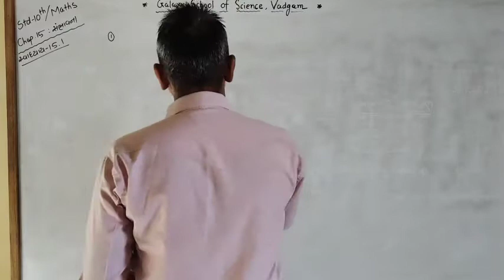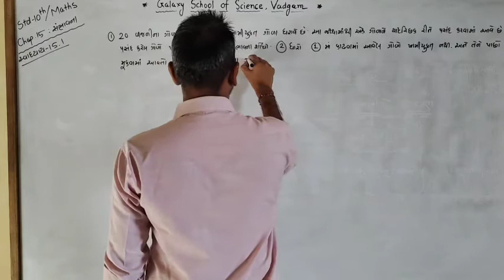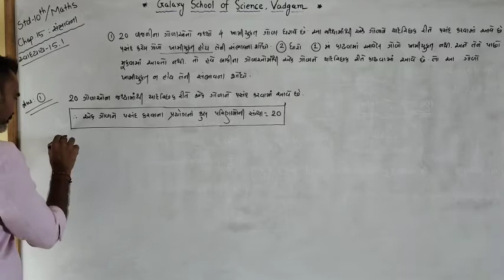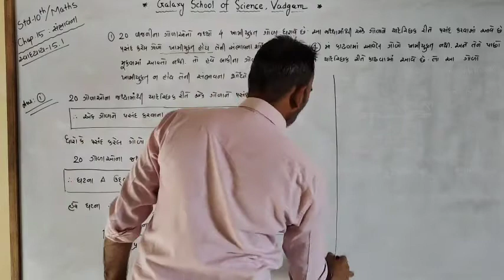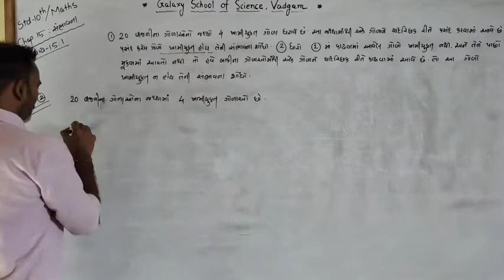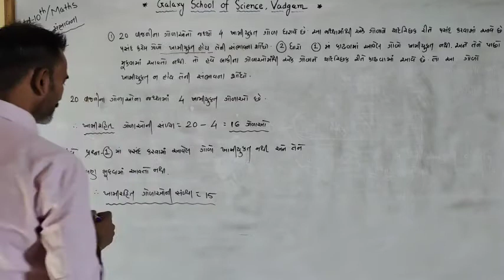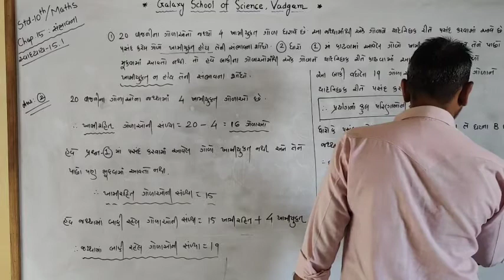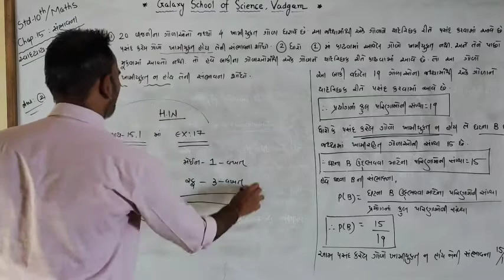ધોરણ-10//ગણિત//લેક્ચર-24//પ્રકરણ-15//સંભાવના//સ્વાધ્યાય-15.1//Examples//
બોર્ડની પરીક્ષા માટે